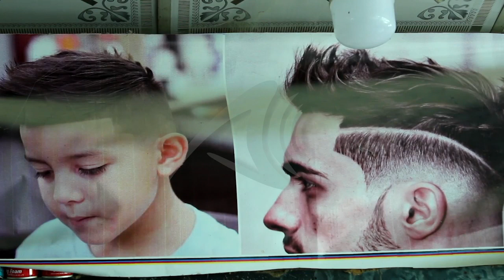Barbers drop in customers despite Taliban in Khost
KABUL, AFGHANISTAN-SEPTEMBER 12: Afghan barber shops drop in customers following the Taliban rule in Khost, Afghanistan, on September 12, 2021. Afghan Multimedia Agency

Afghan_Multimedia_Agency “AMA”
AMA is the leading independent Multimedia News Agency-delivering the most up-to-date breaking news, documentary, key events, features, and daily life in Afghanistan.
AMA offers exclusive and focus on independence, truth and location verifications.

Our Services:
Documentaries/short-long | Experienced Camera Crew | Feature Story
Interviews | Multimedia | Breaking News | News Story | Translations